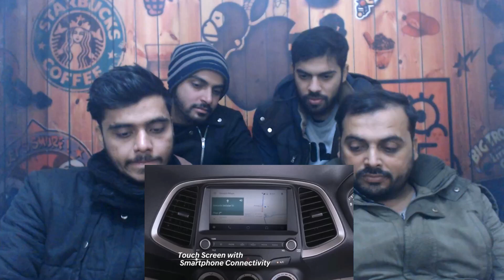10 सस्ती कारें Or उनकी बिक्री | Top 10 Cheapest Cars With Sales In India By Pakistani Reaction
Pakistani Bros Reacts
Pakistani Bros Reaction

Pakistani Bros Reacts
Pakistani Bros Reaction

.credits.

10 सस्ती कारें Or उनकी बिक्री
Top 10 Cheapest Cars With Sales In India

Cheap Car Sales in India

Celerio
Wagon R
Santro
Eeco
GO Plus
KWID
GO
redi-GO
S-Presso
Alto 800